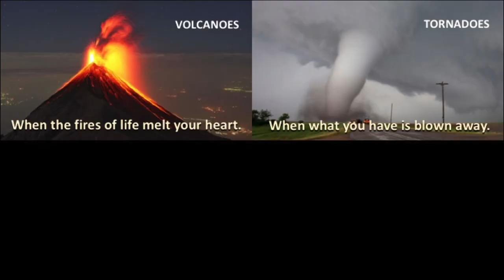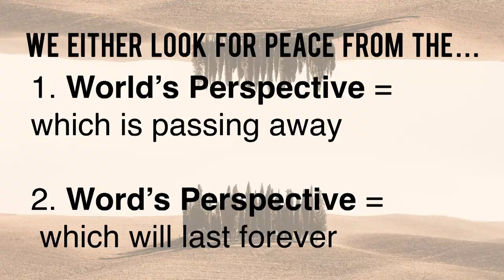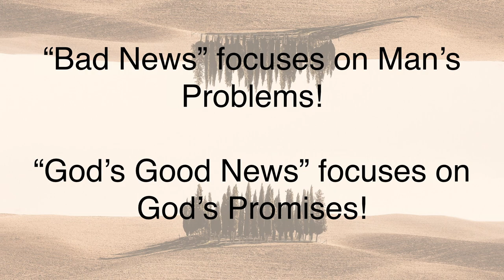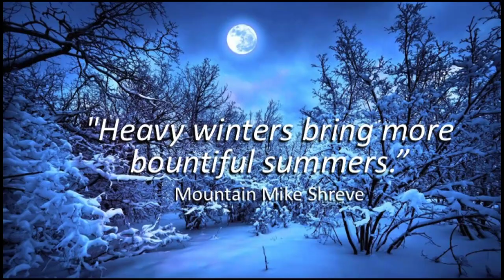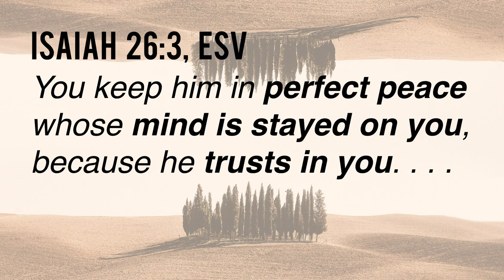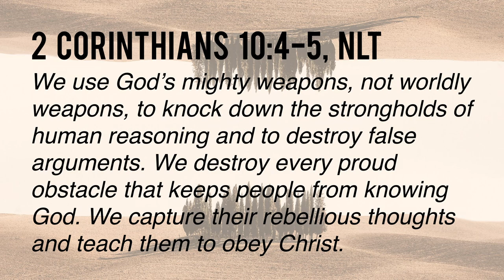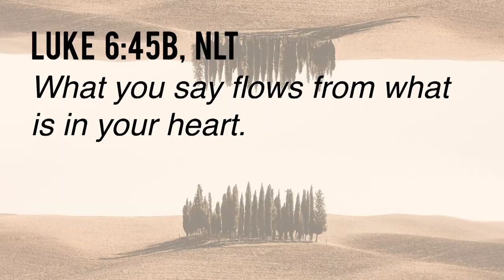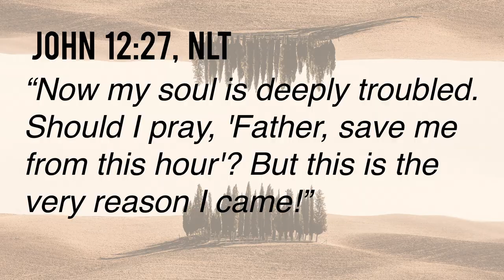Winning the War Within Part 3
Pastor Francis Anfuso speaks on peace in part 3 of our series on the Fruit of the Spirit.